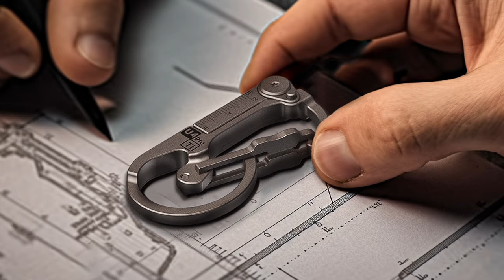Introducing NEW Product - U4 Pro Titanium Carabiner EDC Tool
The RovyVon U4 Pro is a premium titanium multi-tool. The entire body is CNC precision machined from titanium alloy, making it lightweight and durable. The hidden dual-bit screwdriver set and quick-draw gate carabiner make it easy to use on the go. Pack a variety of functions into one compact tool with the 8-shape keys and EDC gear organizer, plus a folding knife with a replaceable blade and ruler. The U4 Pro also features a knife and screwdriver safety mechanism for added security.

Features
·Made of titanium
·Dual-bit screwdriver
·Folded knife with a replaceable blade
·Mearsurement ruler
·Security mechanism to ensure using safety
·Quick-draw carabiner to organize keys and EDC gear
·5 extra #11 scalpel blades included